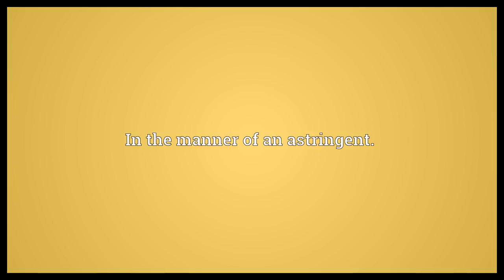Astringently Meaning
Video shows what astringently means. In the manner of an astringent..  Astringently Meaning. How to pronounce, definition audio dictionary. How to say astringently. Powered by MaryTTS, Wiktionary